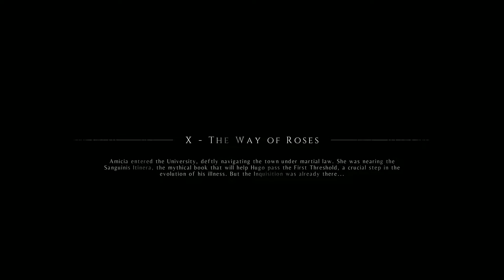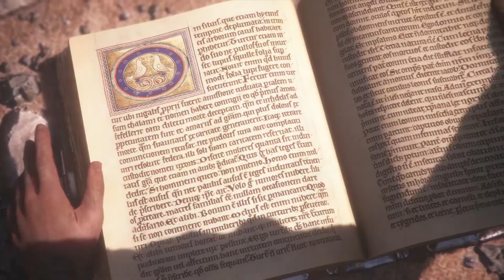A Plague Tale Innocence - AM DAT FOC LA CASTEL!! Capitolul 10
DACA VREI SA NE JUCAM IMPREUNA AI AICI USER-UL MEU STEAM